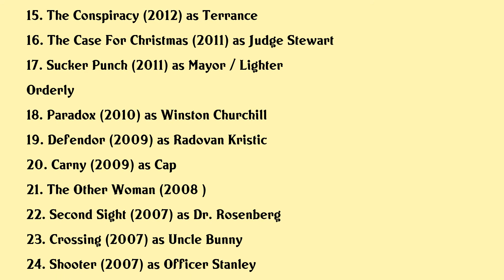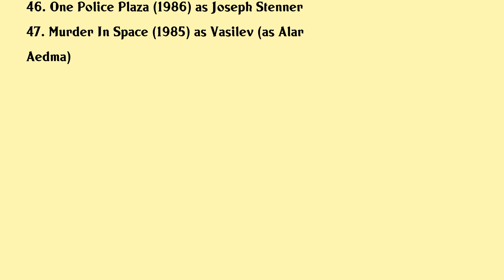Alan C. Peterson Movies list Alan C. Peterson| Filmography of Alan C. Peterson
Alan C. Peterson Full Movies List Filmography of Alan C. Peterson

Latest movies of Alan C. Peterson are:

1. Giant Mine
2. We
3. Recall
4. Mollys Game
5. The Stakelander
6. Spark A Space Tail
7. Dark Harvest
8. He Never Died
9. On The Twelfth Day Of Christmas
10. A Christmas Horror Story
11. Pride Of Lions
12. The Art Of The Steal
13. Cold Spring
14. The Samaritan
15. The Conspiracy
16. The Case For Christmas
17. Sucker Punch
18. Paradox
19. Defendor
20. Carny

Complete list of movies acted by Alan C. Peterson are in this video.

Please Comment down your favorite movie of Alan C. Peterson